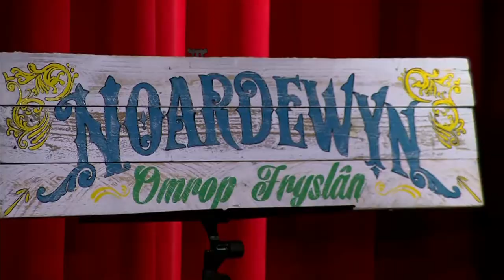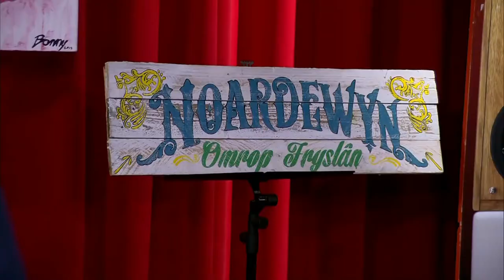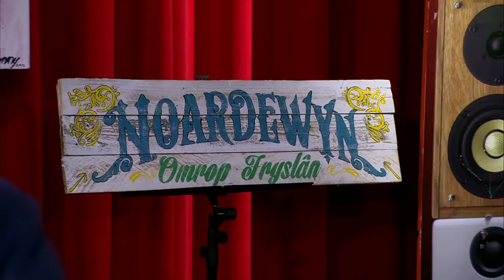Adri de Boer yn Noardewyn Live